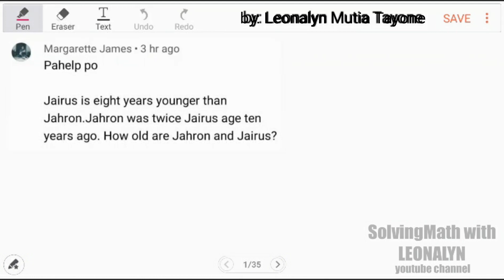AGE PROBLEM: Jairus is 8 yrs younger than Jharon. Jahron was twice Jairus age 10 years ago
Jairus is eight years younger than Jharon. Jahron was twice Jairus age
ten years ago. How old are Jahron
and Jairus?

Free Civil Service Reviewers managed by Leonalyn

Philippine Civil Service Review for all

Editing Apps: VivaVideo
SamsungNote5: Snote
Back-up: SamsungNote9